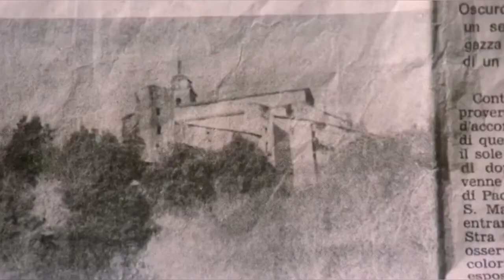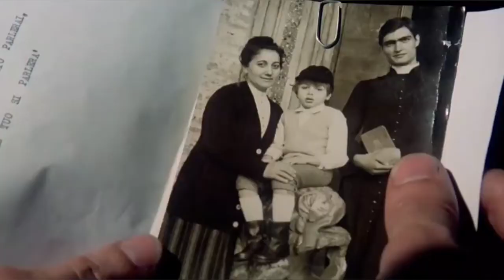Don Paolo Tribute - "It's Not Over"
Movie: The Bloodstained Shadow (1978)

Song: It's Not Over
Artist: Daughtry